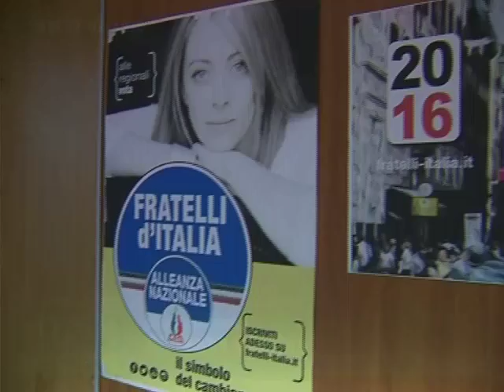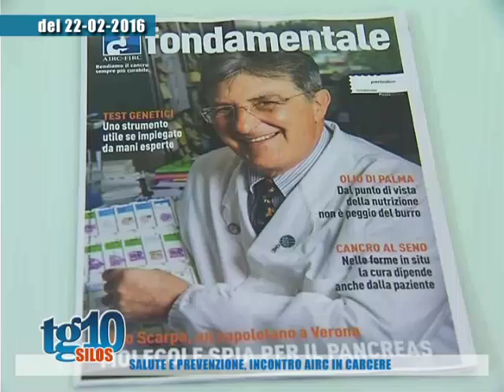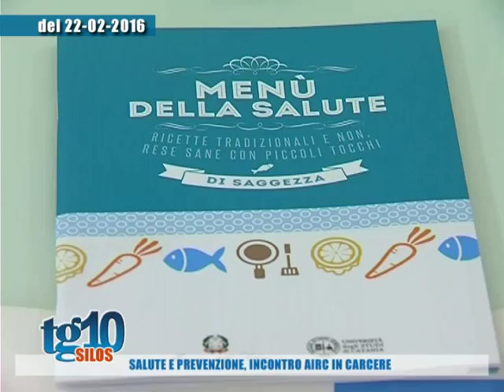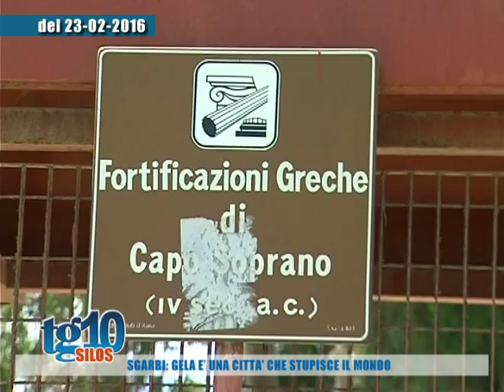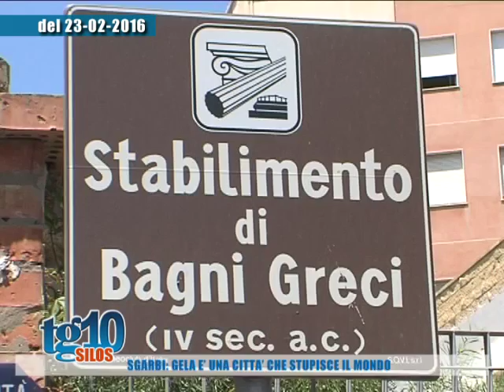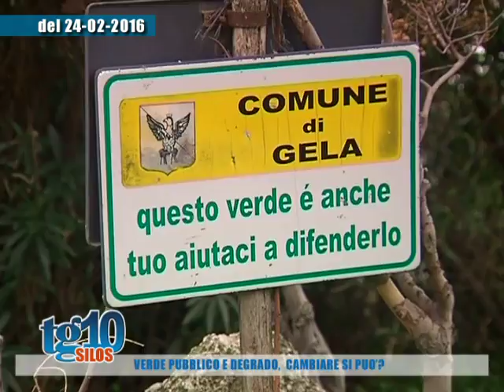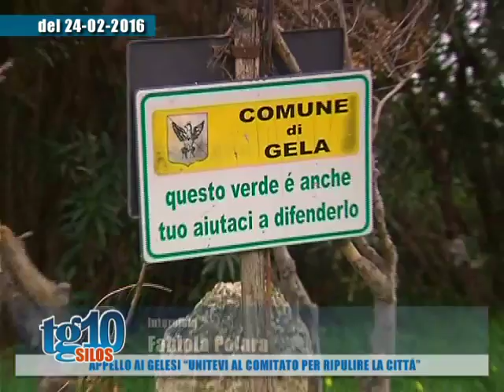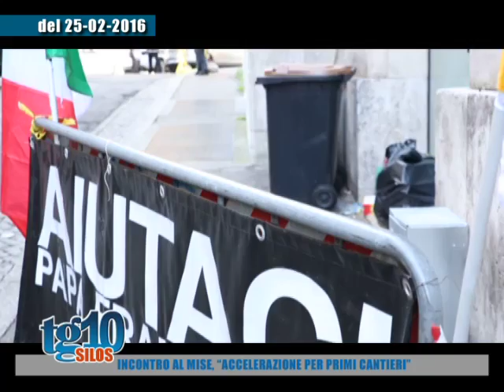silos del 28 02 2016